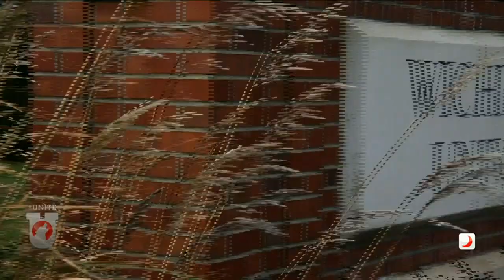UNITE: What's a Shocker?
UNITE goes to Wichita State to find out how they got the nickname the "Shockers"